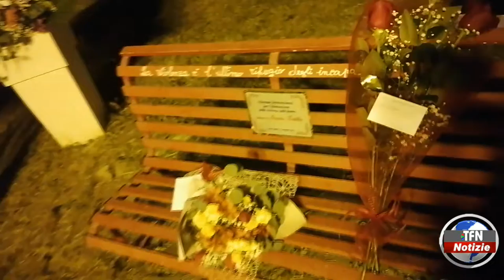"Rinasco da me"